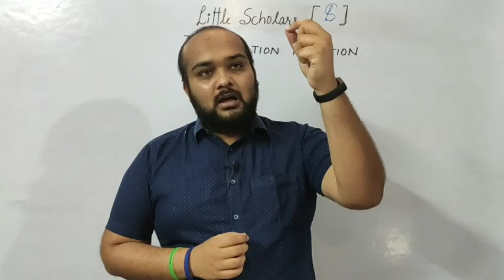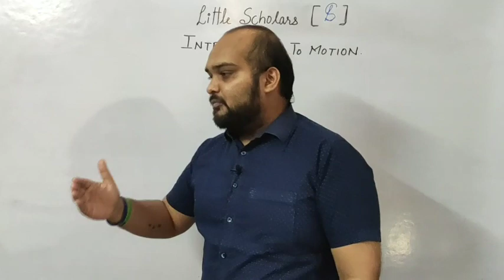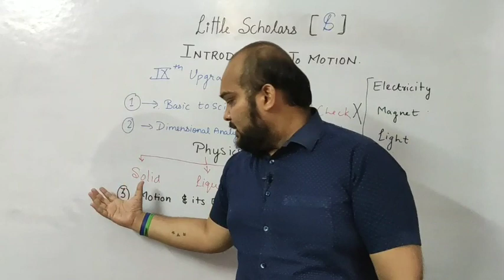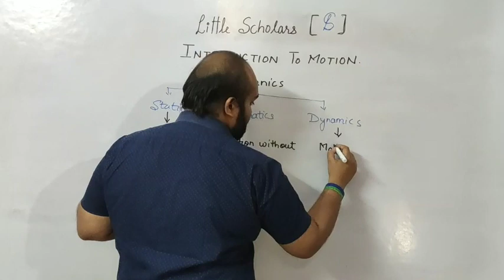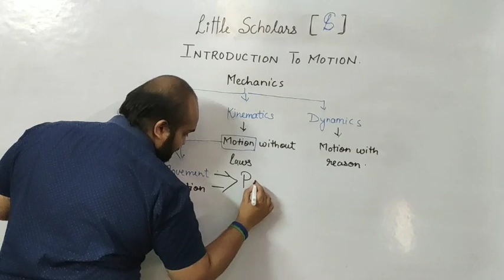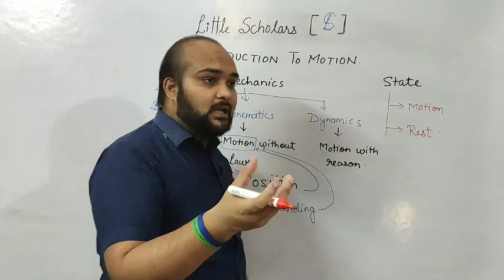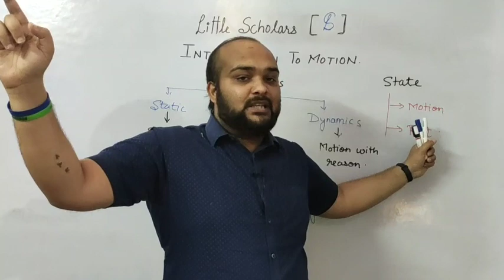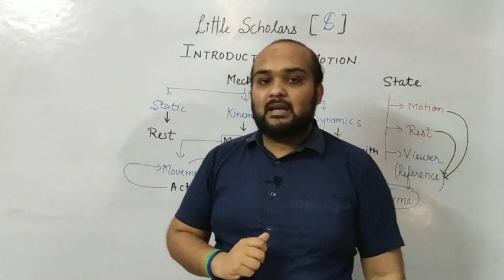Motion in Straight Line – 01 || Introduction to Motion || Class 11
This video helps you to learn and understand the basic in concept of motion and rest.
The contents deals with Motion in plane.